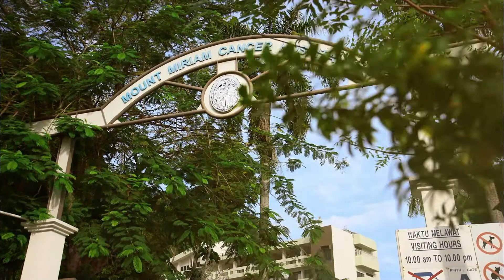Patient's Journey 与癌同行 #2 - A Survivor's Story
我的癌@故事, 你要听吗？
2009年, 患上鼻咽癌 (第三期)。
2017年, 癌细胞转移肺部 （末期癌症)。
✌️“。。越活越漂亮，。。。早发现，早治疗， 早康复。。”
✌️“。。当你不能选择疾病时， 那么你可以选择面对疾病的态度‼️”